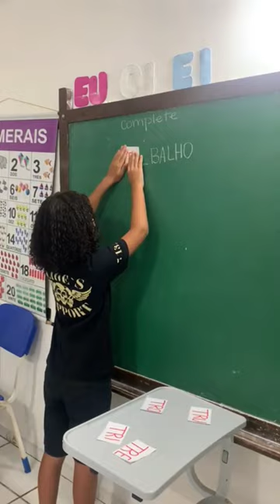complete a palavra